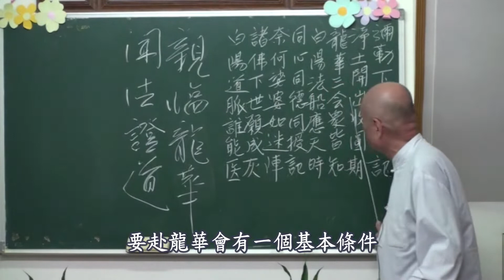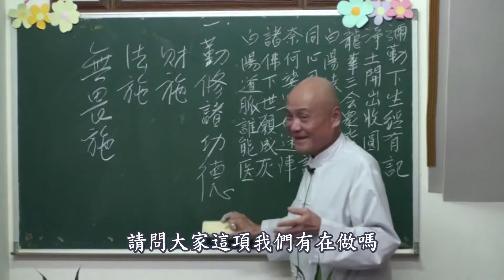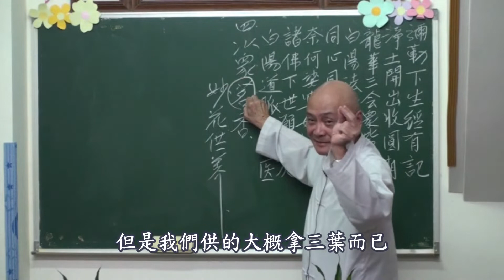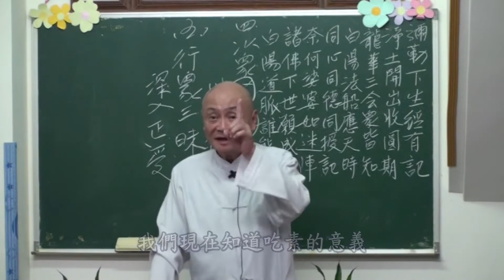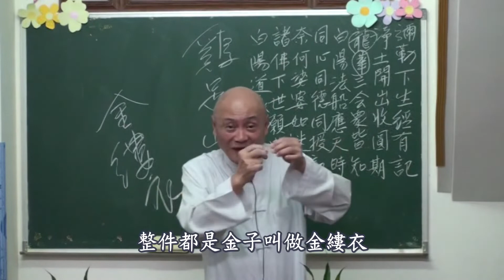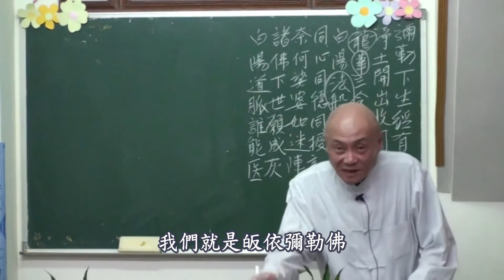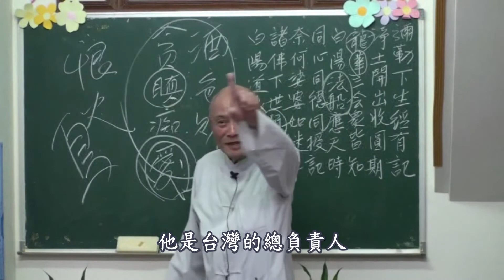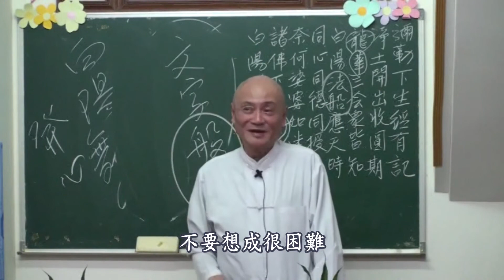第42集 五方列仙下天宮(下)戴點傳師久雄慈悲(字幕)